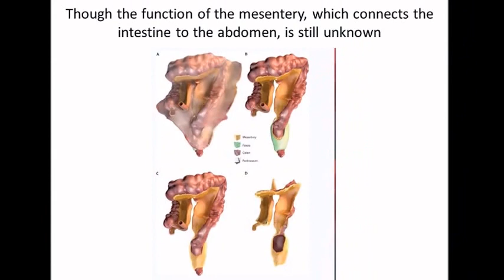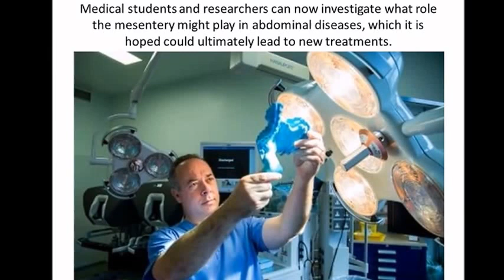New Human Organ discovered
Scientists Have Just Discovered A New Organ In The Human Body